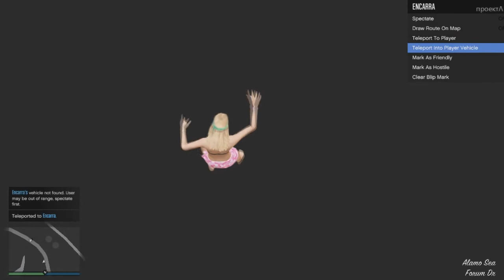GTA5 Online - Dicking About [Exploding Barks and a Dolphin]